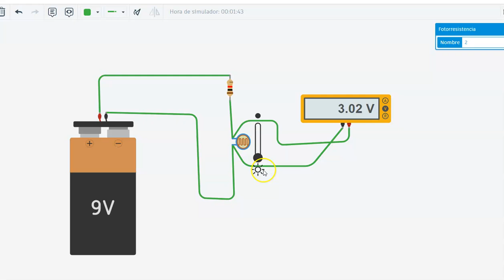problema con fotocelda